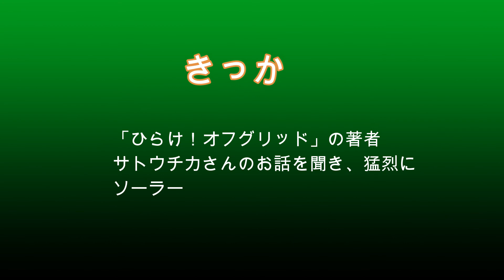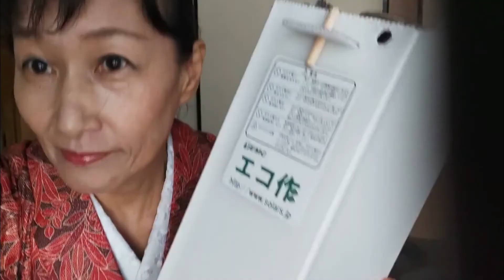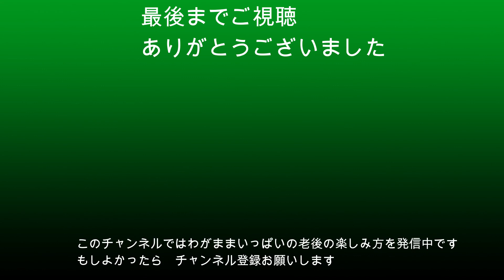【自然エネルギー】遠赤外線で野菜ホクホク 太陽クッキング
東日本大震災を機に自宅に太陽光パネルを設置し、電力会社と契約せずに電力を自給自足する生活に踏み切ったサトウチカさんのお話を聞き、ガスも電気も使わない極上のエコ生活に憧れた。
ソーラークッキングだけでもやってみたいと猛烈に思った。

結局DIYは諦めて既製品を買ったのだけど、太陽の熱だけで調理する食べものは、ほっぺたが落ちるほど美味しい。細胞ひとつひとつが生きてる感じ。
命の恵みを実感する。お日様、ありがとう！

毎日一品ずつでも作っていきたい。

【目次】
00′20″　失敗編
01′21″　「エコ作500」開封
01′53″　エコ作500で野菜を蒸す